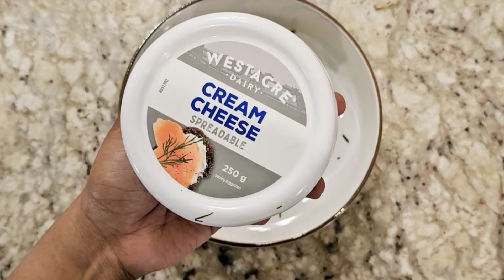Quick Brunch Idea - Bacon Mushroom and cheese Slider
Tasty Brunch Sliders - Bacon| Mushroom| Cream Cheese